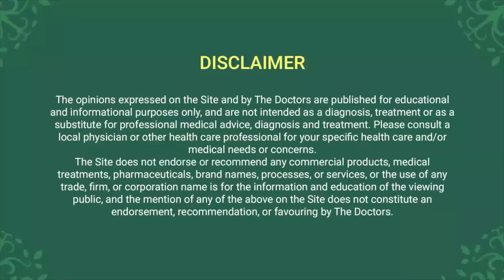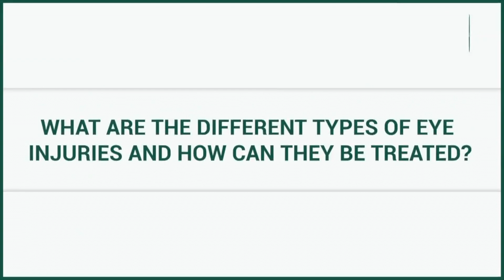Types of eye injuries and necessary precautions | How to Treat An Eye Injury - First Aid Training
Types of eye injuries and necessary precautions
If your child seems to have something in his eye, the main concern of the parents is whether the vision of their child is damaged. What are the primary precautions that you should take into consideration? Do you have to get your child’s eye check up done? What are the kinds of eye injuries found in children and what are the symptoms of a serious injury?

Watch this video as Dr. Nihar Parekh along with the Pediatric Ophthalmologist - Dr. Deepak Garg will be answering a few critical questions related to the infant’s eye injuries.